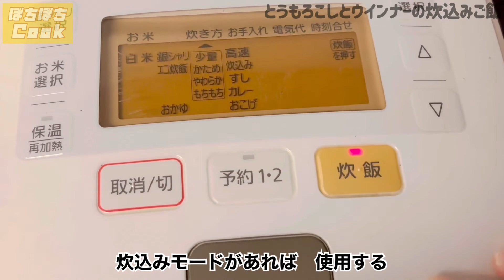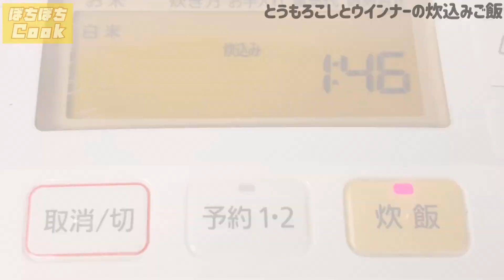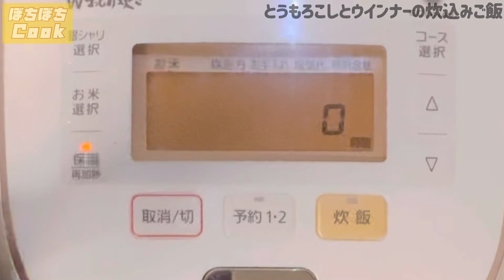本編【とうもろこしとウインナーの炊込みご飯】それをやっちゃあ終しめーよ／最強コンビ／コーンの甘みがたまらない／概要欄に材料の記載あり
いつもご視聴いただき、どうも有難うございます。感謝申し上げます。主に家庭料理を、不定期で配信しております。どうぞ末永く、宜しくお願い致します。

【２合分】

材料
・米　　　　　　　　　２合
・水　　　　　　　　　適量